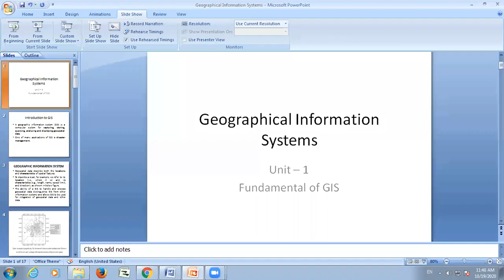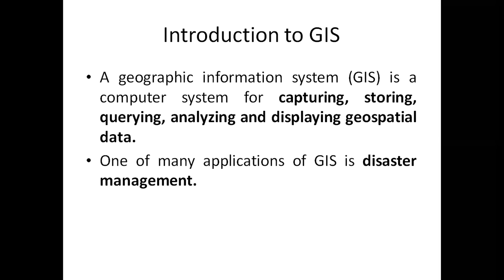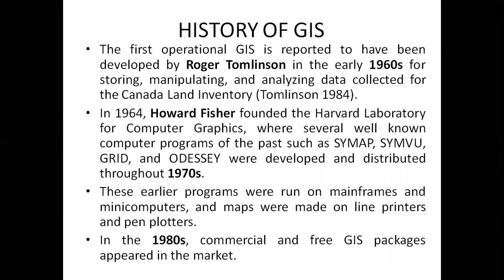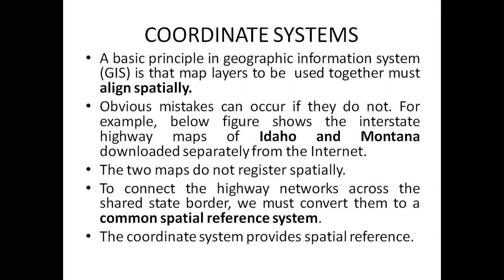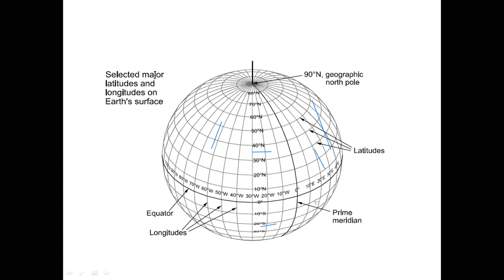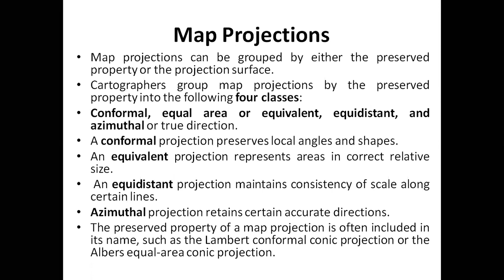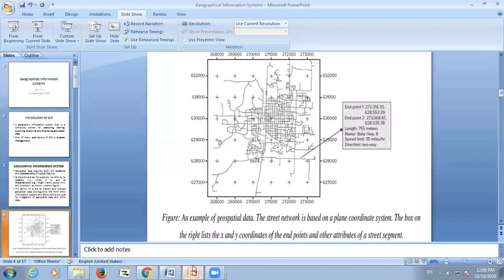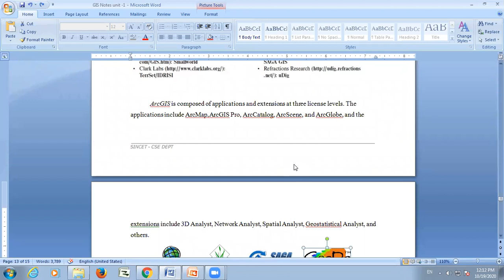OCE552 Geographical Information Systems Unit 1 Session 1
OCE552 Geographical Information Systems
Sir Issac Newton College of Engineering and Technology, Nagapattinam